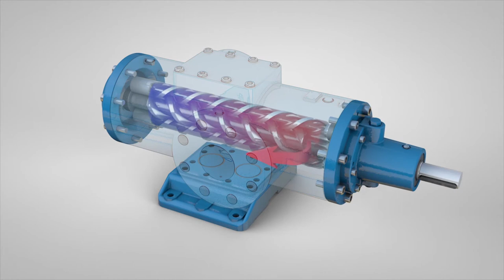Triple Screw "How It Works" Animation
The internal structure of the Blackmer S Series Triple Screw Pump includes a male drive spindle, two female secondary spindles and the case that holds the three screws. The sealed chamber moving at a uniform speed is formed between the case and the three rotating screws along the axial direction. During the male drive screw rotation, liquid moves in the sealed chamber along the axial direction continuously and smoothly from suction to discharge.